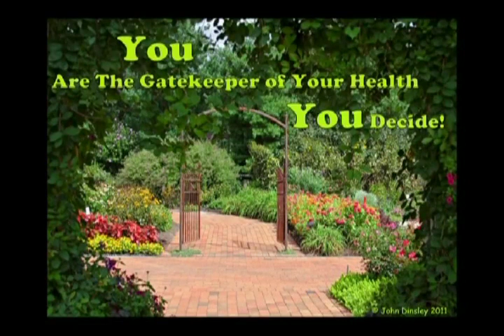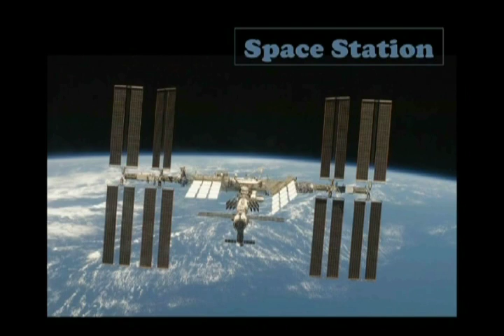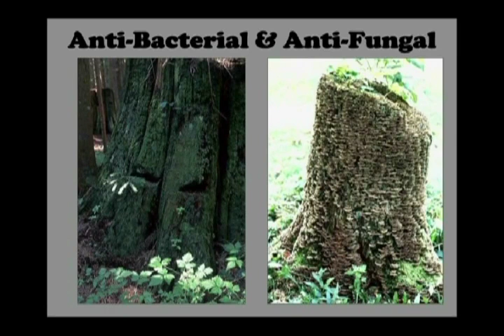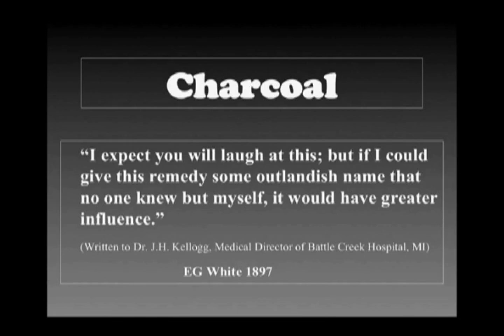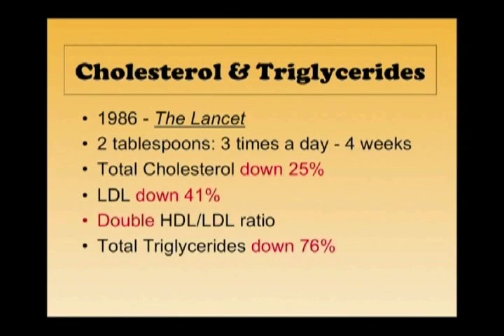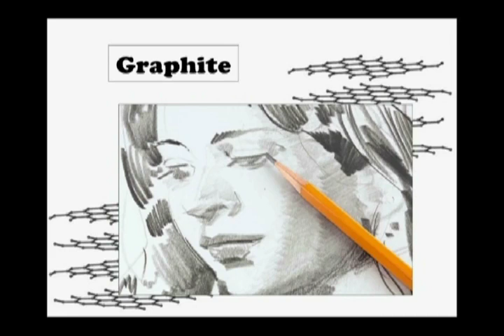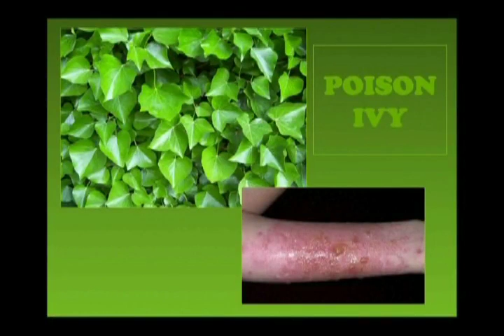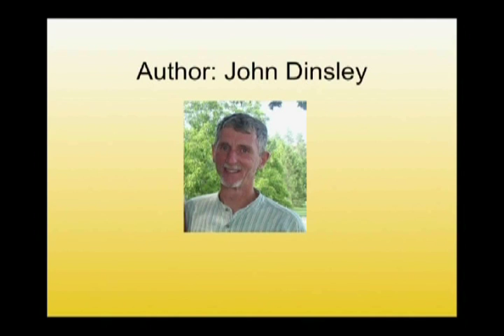Charcoal - A Home Remedy Must. Activated Charcoal and Its Many Uses.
Why Charcoal? (Julie Clark)

When you are sick, suffering pain, or battling some infection, why should you first consider a simple and natural remedy like medicinal charcoal instead of pharmaceutical drugs?